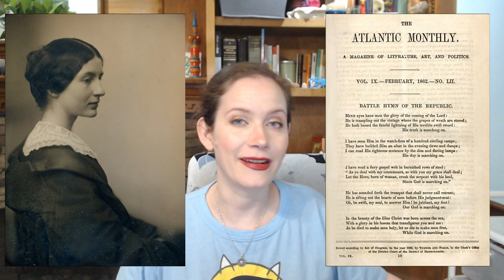The White Heron by Sarah Orne Jewett || Classic Lit short story audiobook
The White Heron by Sarah Orne Jewett is a ClassicLiterature short story about a little girl coming of age. She is thriving in the country when a visitor surprises her with a request: can she help him find the White Heron? He'll pay her handsomely... after which he'll kill the bird to display it as a trophy.

00:00 The White Heron
25:44 Sarah Orne Jewett info
27:16 White Heron analysis